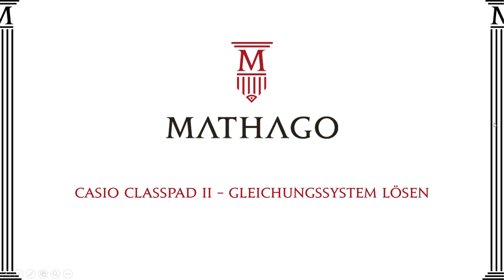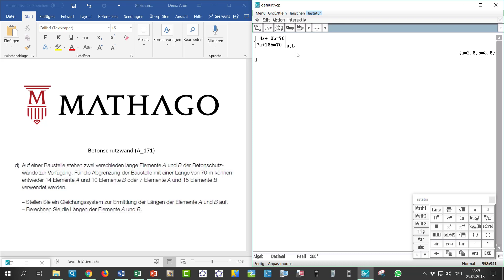CASIO Classpad II - Gleichungssystem lösen - Mathago